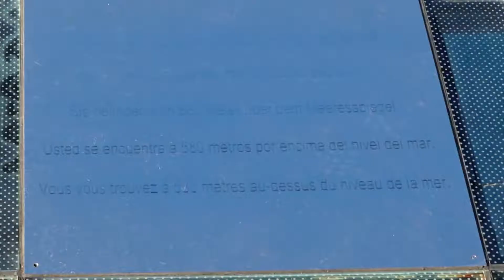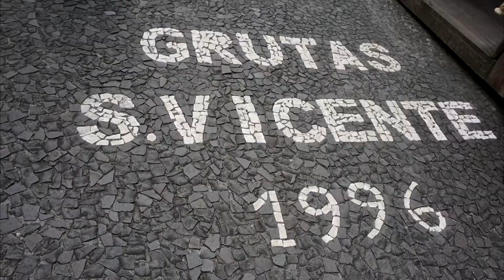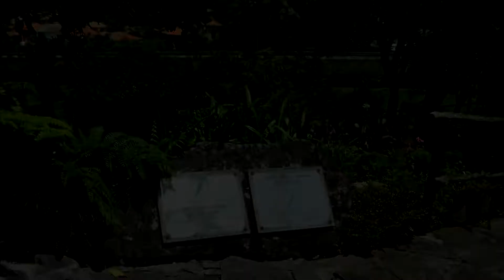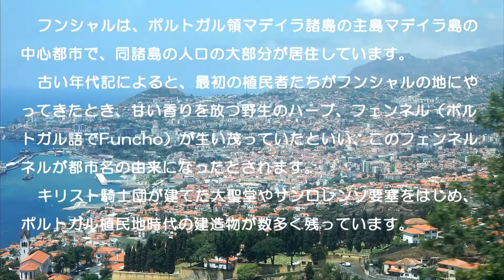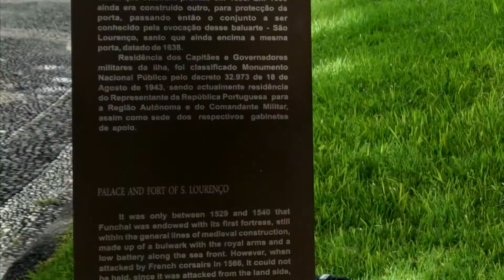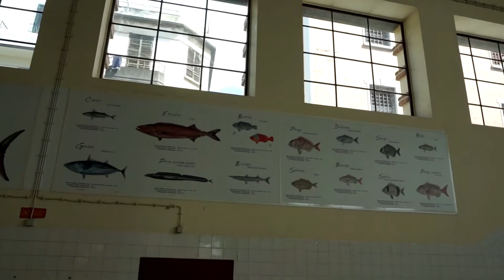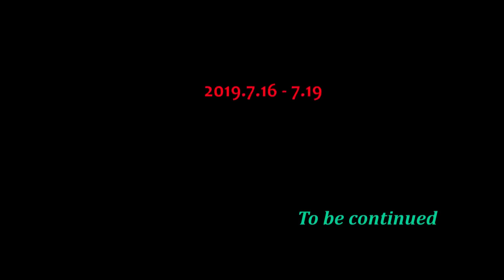ポルトガル・大西洋の真珠マデイラ島5-1 マデイラ島の大自然と、C.ロナウドの故郷フンシャルの街並み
2019年7月、ポルトガルのムービーです。HDでご覧ください。(SONY α6000、SONY VEGAS PRO13、PowerDirector16で撮影、編集しました。)   by fusakuni